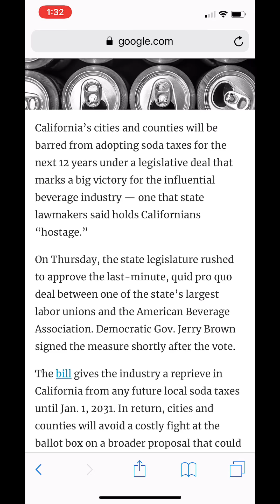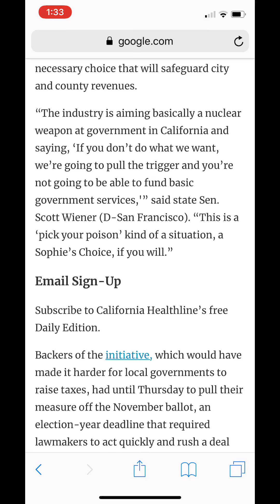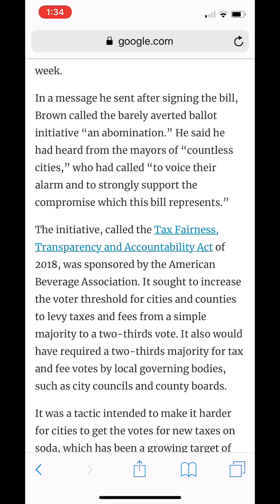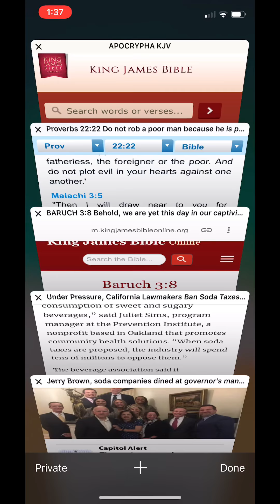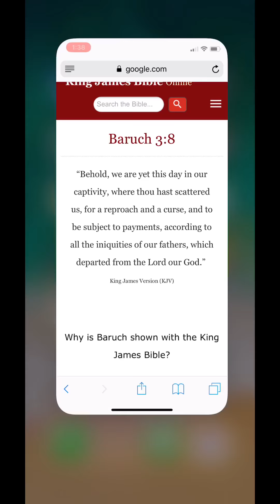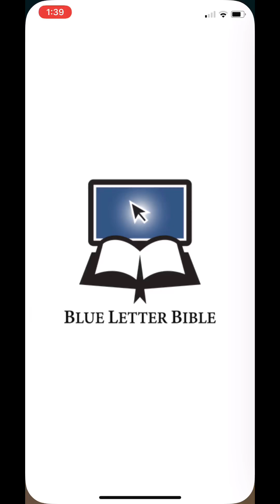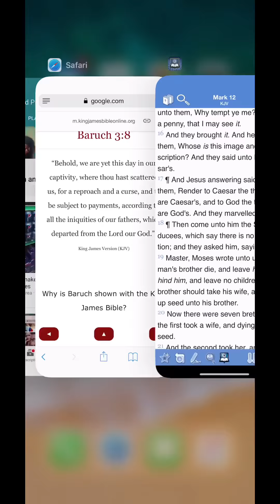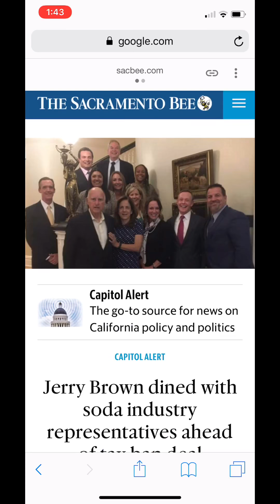Soda Companies finesse Californians to pay their tab